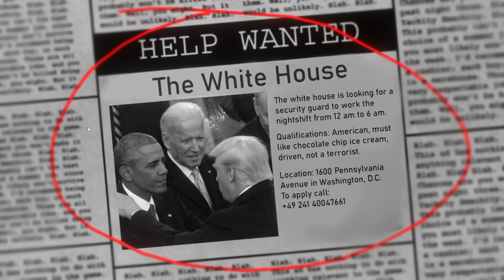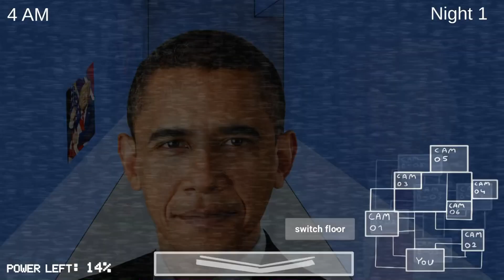ПЯТЬ НОЧЕЙ С БАЙДОНОМ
Описание  ↓
Игрулька - Five Night at biden